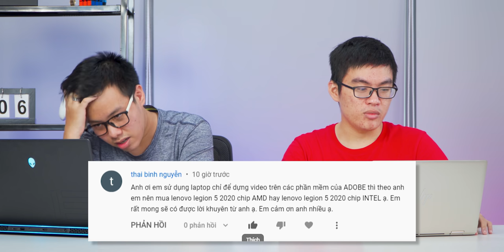Hỏi & Đáp 93: Lắp Ram Flex Mode cùng Bus khác Dung lượng có bị Bóp Hiệu Năng...? | LAPTOP AZ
Hỏi & Đáp 93: Lắp Ram Flex Mode cùng Bus khác Dung lượng có bị Bóp Hiệu Năng...? Câu chuyện buss ram và thực tế sử dụng